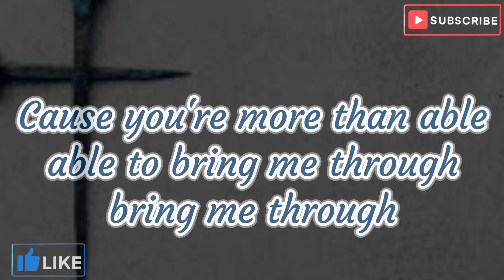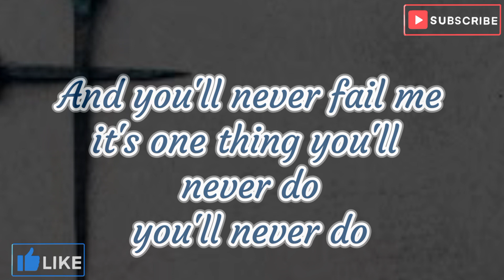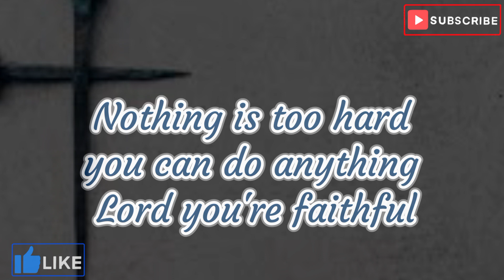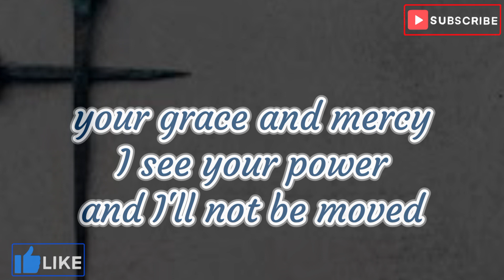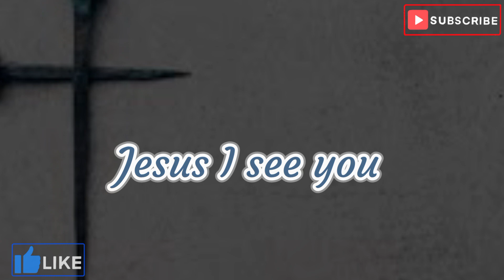Jesus I see you lyrics by || Michael Bethany